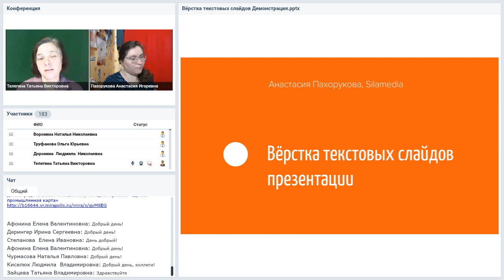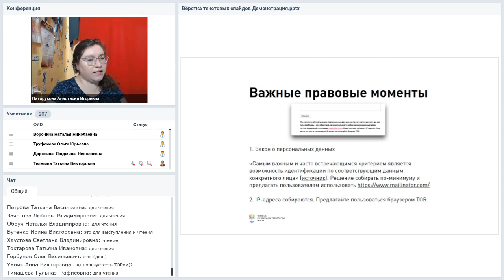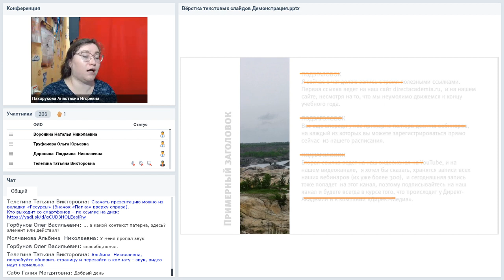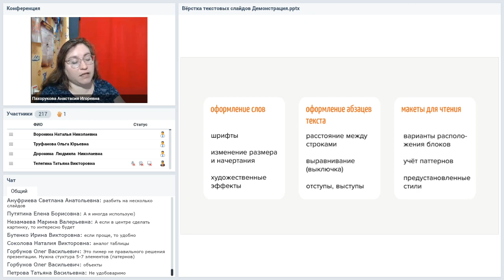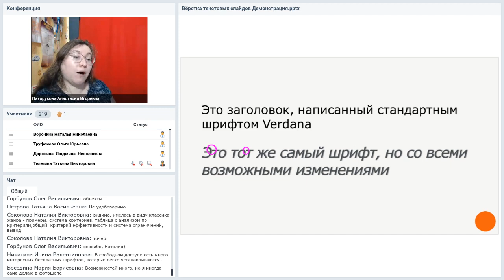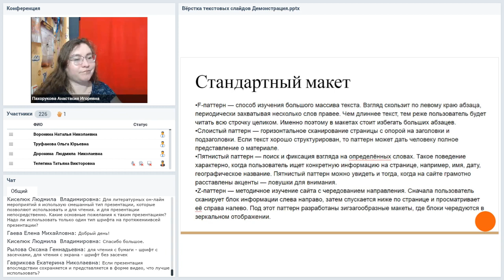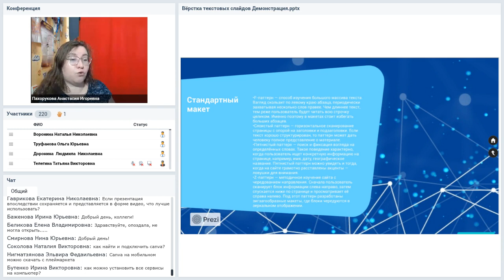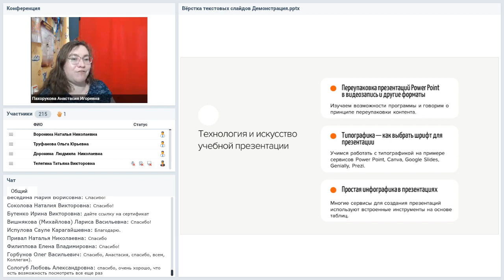Вёрстка текстовых слайдов презентации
Вебинар
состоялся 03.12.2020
Ведущая вебинара:

Изучение паттернов внимания в интернете наглядно показывает, как пользователи изучают информацию. Учимся пользоваться различными моделями представления текстовой информации, собираем текстовые слайды в Power Point, Canva, Google Slides, Genially.